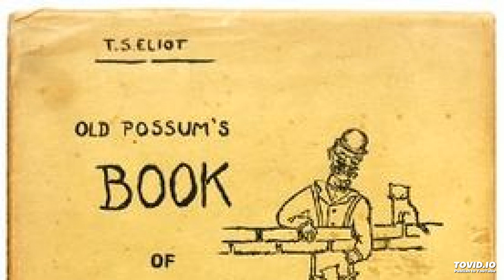Old Possum's Book of Practical Cats (Part 3: Growltiger's Last Stand)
This video is an audio narration of the poem "Growltiger's Last Stand", which is the third poem from TS Eliot's "Old Possum's Book of Practical Cats".